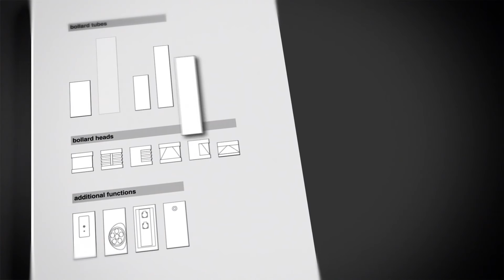BEGA LED system bollards (English)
An innovative modular LED bollard concept: the BEGA LED system bollards. Often it is desirable for a lighting system to have luminaires of the same type and lighting technology, but with different heights or diameters.

Auxiliary components such as integral floodlights, motion sensors and sockets can be meaningful additions. Separate additional installations are not needed, thus lowering the costs.BEGA LED system bollards can be equipped on request with emergency lighting batteries for one or three hours of emergency lighting operation.

Simply order the bollard head and also the required bollard tube. Both modules can be joined together easily and quickly during the installation.

BEGA LED system bollards will impress you through the choice of colour temperature, a minimum LED service life of 50,000 hours and 20 years’ availability guarantee for the LED modules.